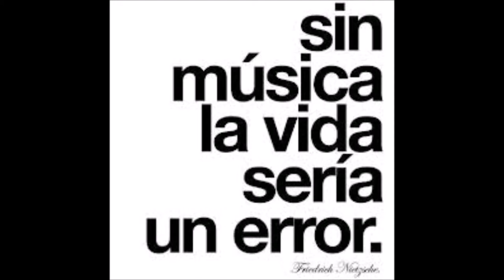Milciades Patiño y El Trio Ñanduti Homenaje a Itaugua